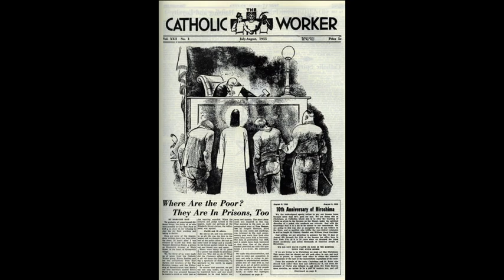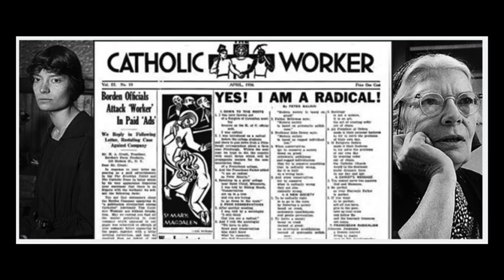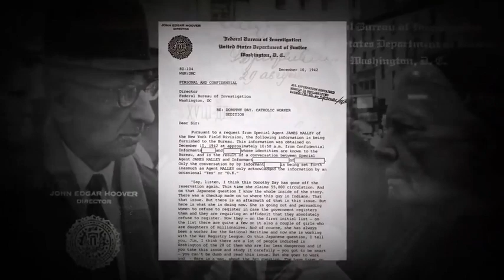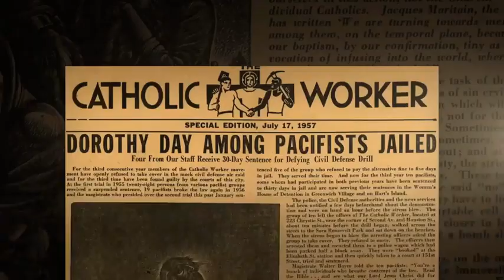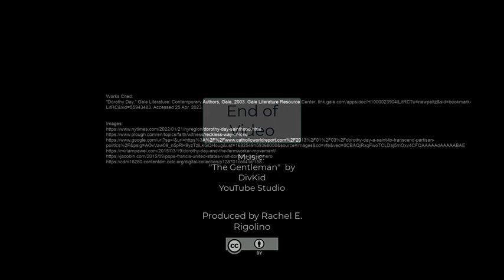Dorothy Day Mini Lecture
Please view my brief lecture on Dorothy Day, which focuses on her early work with The Catholic Worker movement.